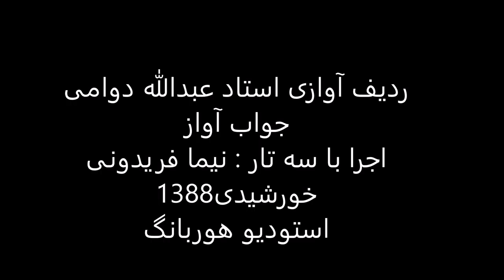ردیف آوازی استاد عبدالله دوامی اجرا باسه تار نیما فریدونی سال1388 ماهور راک عبدالله